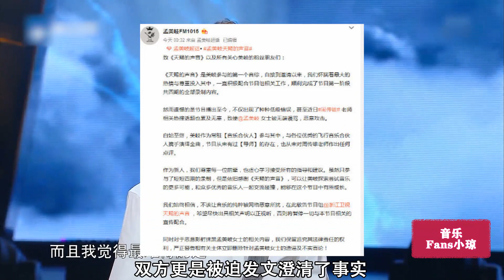出道5年的“流量明星”，敢给天王周传雄当评委？网友：时代变了！